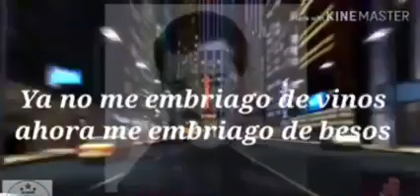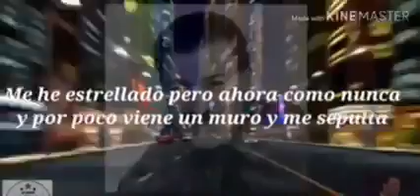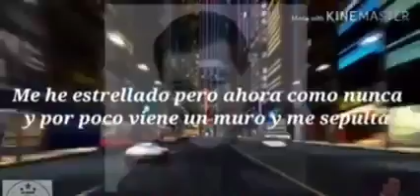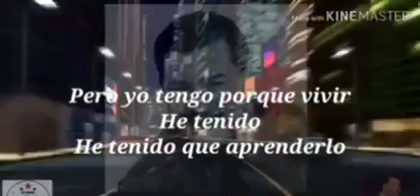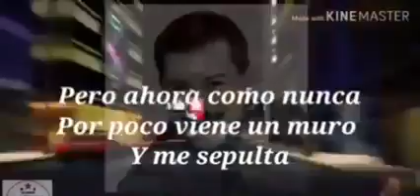TITO ROJAS - He Chocado Con La Vida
Ahora entiendo todas las "señales",..